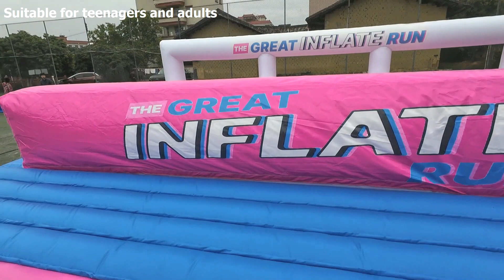12x8m blow up holes inflatable obstacle course for adults N teenagers outdoor activities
For this 12x8m blow up holes inflatable obstacle course(Item No.: O104), it will bring a lot of happy experiences to kids and adults.

Size: 12L x 8W x 3H meters or customized

Certificate standard: CE, EN71, EN14960

Use age: For both kids and adults

We can and we will always produce and provide pop kids and adults inflatable products, which bring kids N children safe and fun days, and give parents a safe place to see the happy growth of their children, and boom the business of our business partners all around the world!